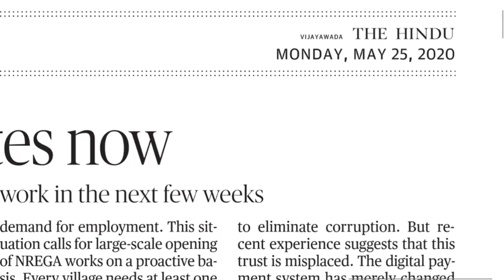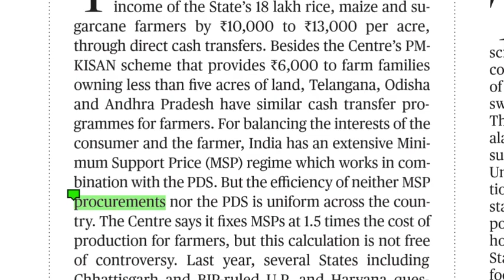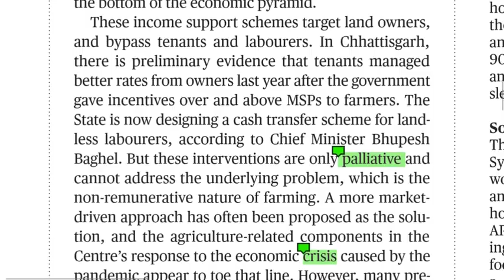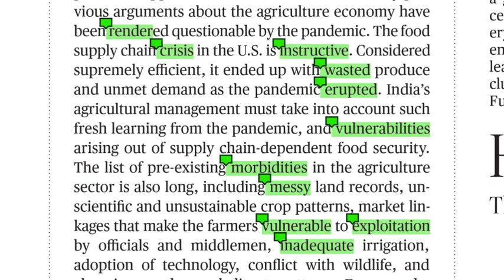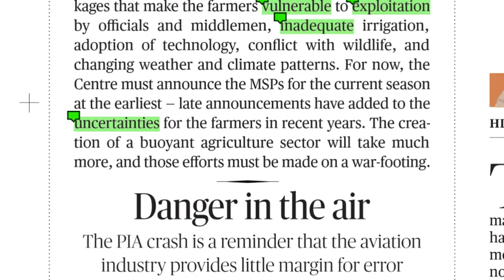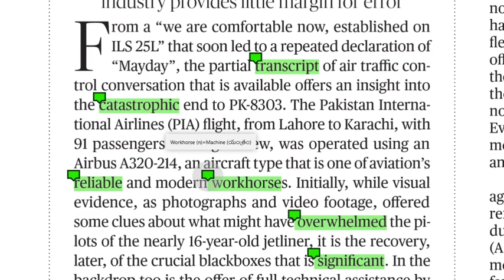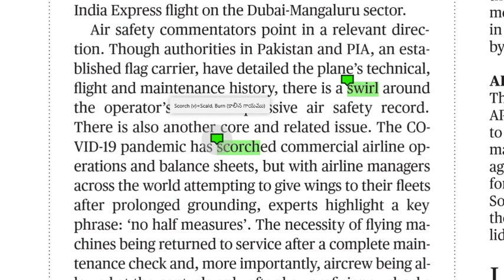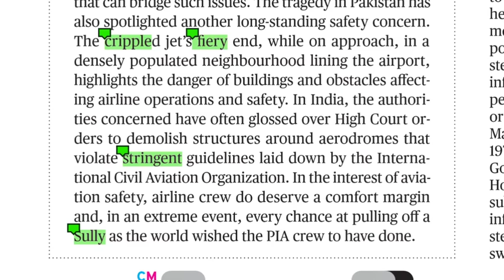25.05.2020 The Hindu Editorial Analysis in Telugu || Today Hindu Editorial Analysis in Telugu